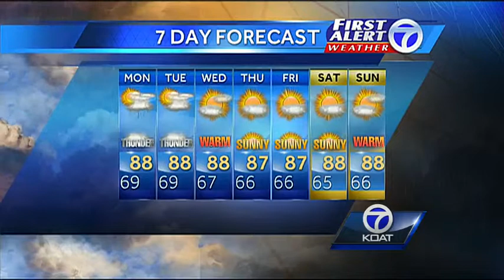Eric's Overnight Forecast Sept 1st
Eric Green gives us a look at the weather for the overnight and the week ahead.